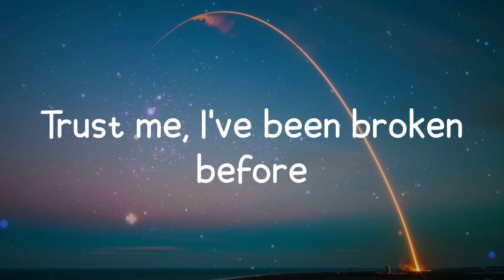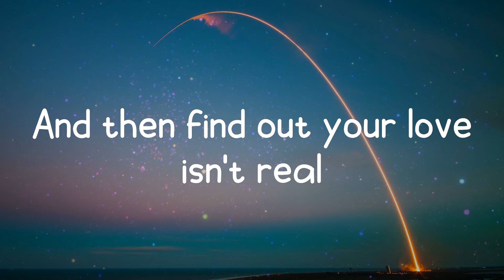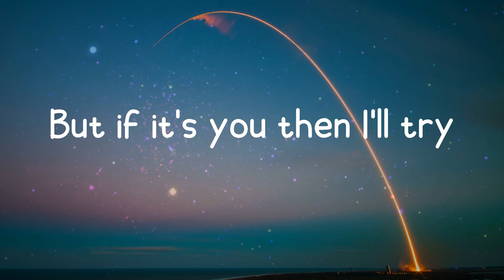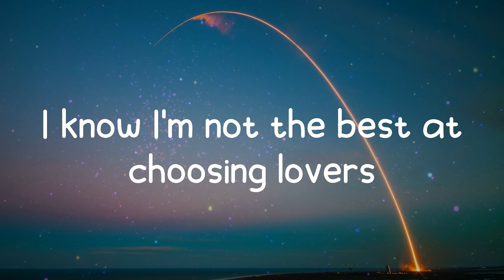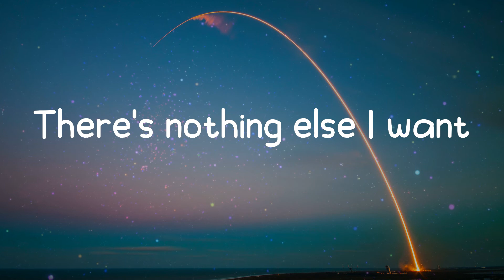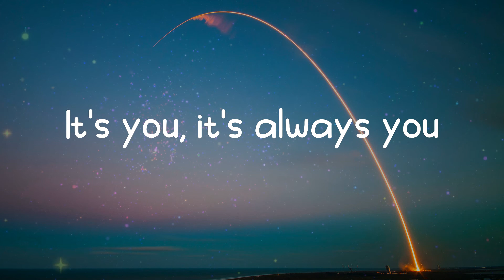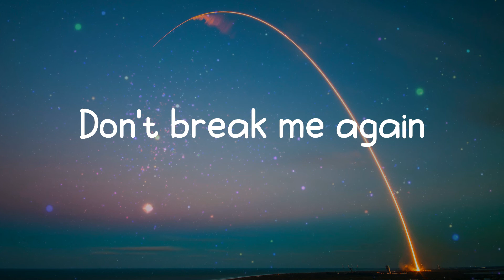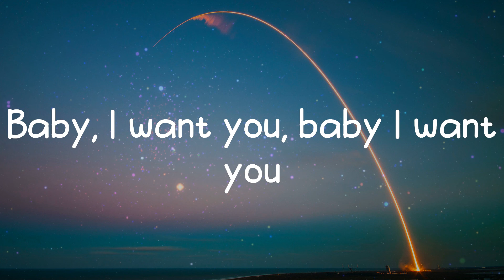It's You - Ali Gatie (Lyrics)